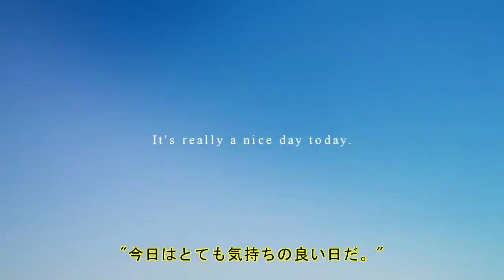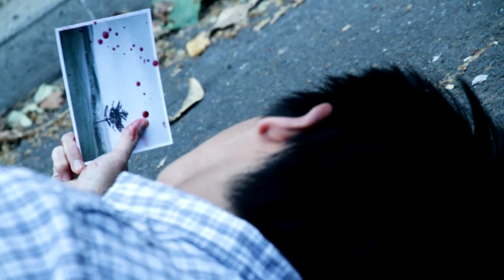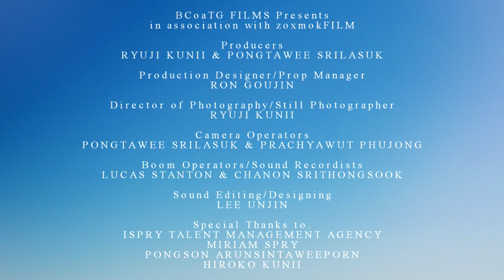HE'LL BE GONE BY TOMORROW - with Japanese Subtitles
A short film "He'll be gone by tomorrow"

Official Selection of The Alhambra Theatre Film Festival 2015

A nightmare from the night before her best friend, Hide's departure to faraway land leaves Michelle with unknown aching worry.
Perhaps it's premonition she has never believed in, or a mere sorrow of being hard to let go.

Starring Megan Kougias
Directed, written & edited by Ryuji Kunii
Produced by Ryuji Kunii & Pongtawee Srilasuk
Camera Operators - Pongtawee Srilasuk, Prachyawut Phujong
Sound Recordists/Boom Operators - Lucas Stanton, Chanon Srithongsook
BCoaTG FILMS present inassociation with zoxmokFILM